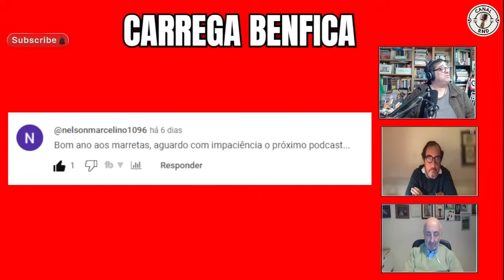BENFICA: REFORÇOS A CAMINHO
Os novos jogadores do Benfica, a vitória com o Arouca e a ignorância dos Marretas, quando o assunto é futebol. Tudo isto e muito mais no Carrega Benfica de hoje.